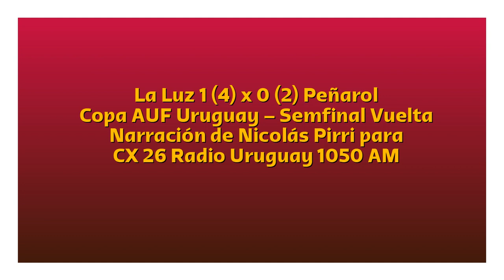La Luz 1 (4) Peñarol 0 (2) - Copa Uruguay 2022 (por Nicolás Pirri)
El gol y final del partido, por Nicolás Pirri y Oscar Cros para CX 26 Radio Uruguay 1050 AM.